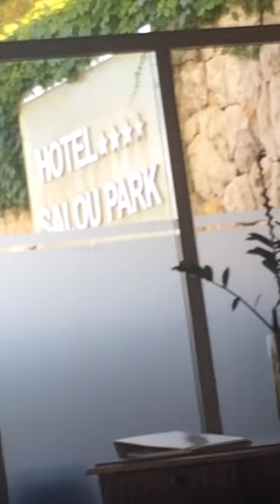Подписывайтесь на канал Ира Чигирева!!+Я на море